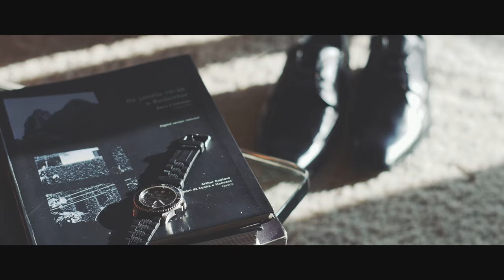Luiza & Rodrigo Copacabana Palace 4K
We're available for worldwide photography and films!
Access vrebel.com.br to know more of our work!